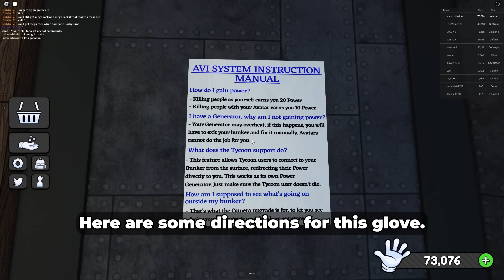BEST METHOD on how to get AVATAR GLOVE in SLAP BATTLES! | Roblox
Hello everyone. In this video, I will be showing you the best method on how to get the Avatar Glove in Roblox Slap Battles.

Intro - 0:00
Beginning - 0:15
Obbies - 0:59
Trains - 1:16
Potato Fight - 2:00
Maze - 2:35
Boss Phase 1 - 4:10
Boss Phase 2 - 5:58
Boss Phase 3 - 7:05
Showcase - 8:49
Outro - 10:56